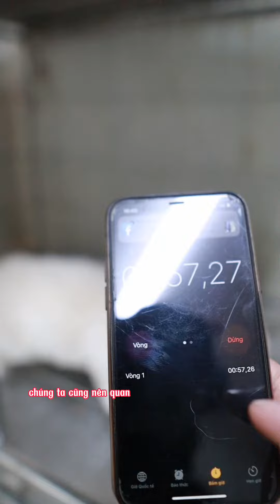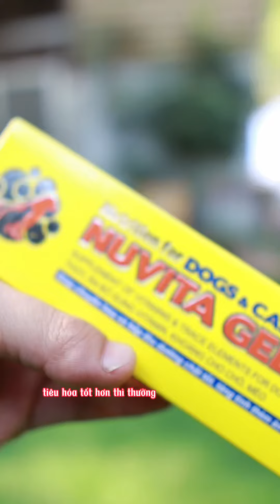Cho chó ăn đúng cách | lí do biếng ăn của các bé